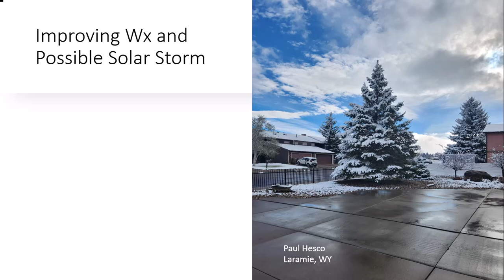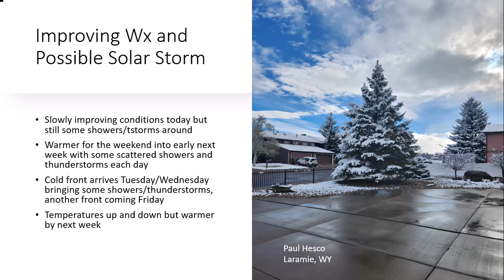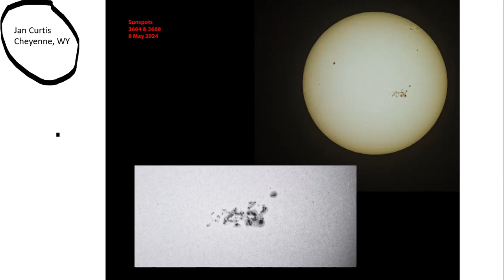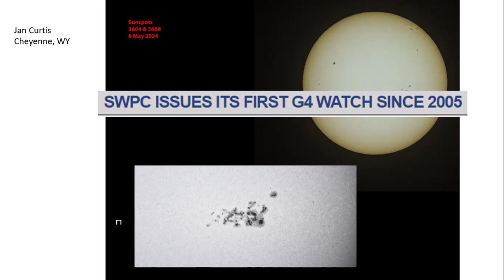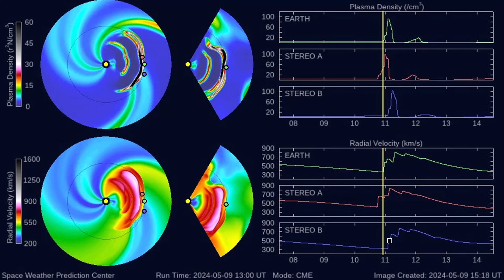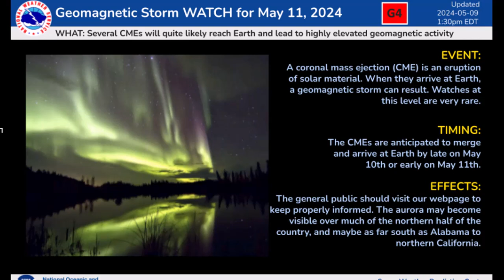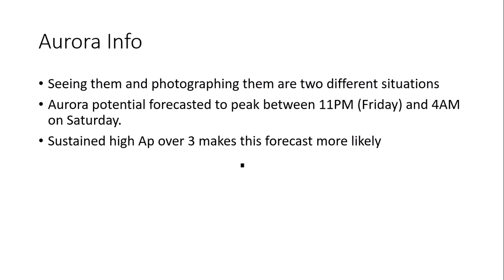5.10.2024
Improving weather and solar storm coming tonight!

 For those of you posting comments. Keep it to the weather, NO Politics Please!